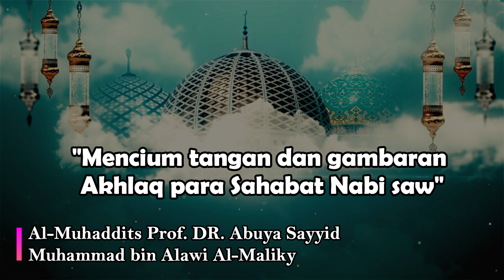Abuya Almaliki - Hukum Mencium Tangan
Almagfur lahu ABUYA ASSAYYID MUHAMMAD ALAWI ALMALIKI ALHASANI